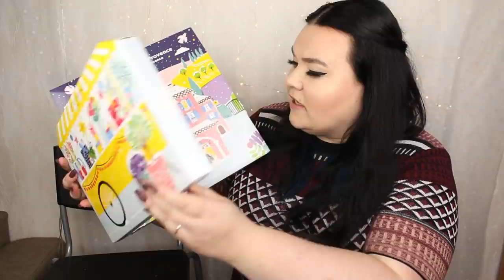ÖPPNAR LOCCITANE LILLA ADVENTSKALENDER 2020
Loccitane Holiday Calendar